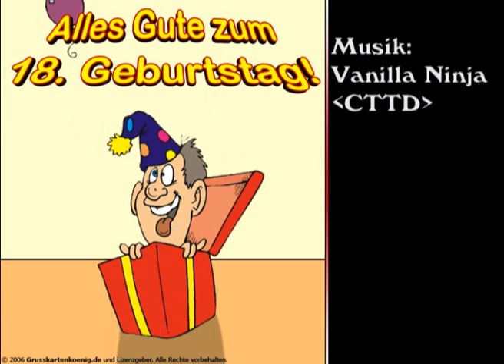Chris´ 18. (01.08.2008)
Endstanden ist dieses Video bei Chris´ 18. Geburtstag am 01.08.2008.

to download this video in HQ. (soon!)